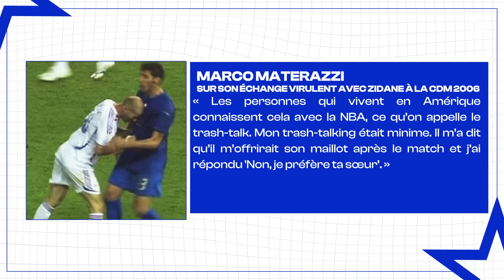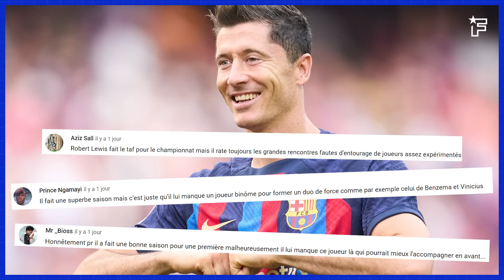Les RÉVÉLATIONS EXPLOSIVES de Materazzi sur le COUP DE BOULE de Zidane | JT Foot Mercato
Au programme de ce JT Foot Mercato : Erling Haaland déjà dans l’histoire de la Premier League, les révélations explosives de Materrazi sur le coup de boule de Zidane et le PSG veut rapatrier un titi parisien.

00:00 Teaser
00:26 Les vérités de Materazzi
01:13 Les records d'Haaland
03:02 La question du jour
03:18 Le PSG vise un ancien titi